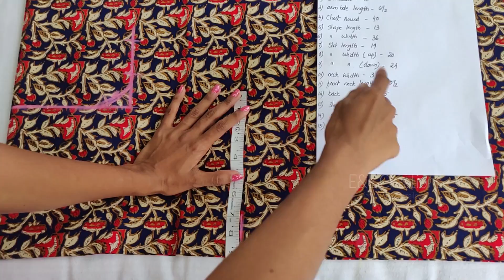Latest model half sleeve churidar cutting and stitching easy method in malayalam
Ladies , Mens And Kids Tailoring Tutorial Easy Method,Theory Base Detailed Explanation,
Tailoring Tutorial Classes For Beginners In Malayalam,100% Free Online Tailoring  Tutorial classes For Beginners